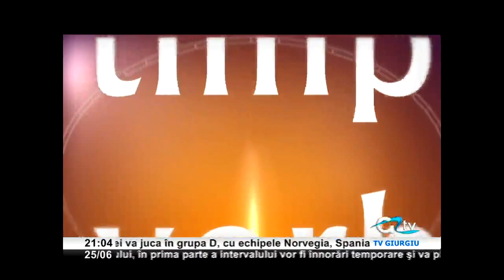25 IUNIE E TIMPUL SA VORBIM